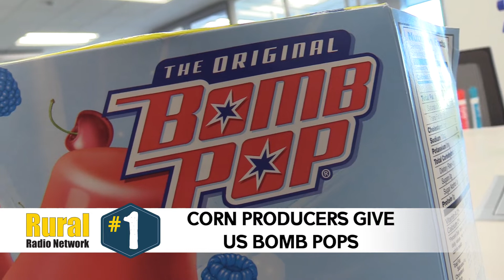Hail Pummels Crops, Meat Vegetables and Perdue Takes a Tractor Ride - Friday Five (06/28/19)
Be honest, do you eat the recommended amount of vegetables every day? If you don’t, Arby’s is making vegetable-eating much easier.

Bryce and Alex have more on that meaty story, plus photos of hail damage from producers across the state after numerous thunderstorms rolled through Tuesday and Wednesday.

STORIES:

5) Arby’s Introduces Meat Vegetables, a.k.a. Megetables
4) High Winds, Hail Damage Crops Across Nebraska
3) Some Producers Find Humor in Plant 19
2) Great Iowa Tractor Ride Features Special Guest
1) Corn Producers Bring Us Bomb Pops